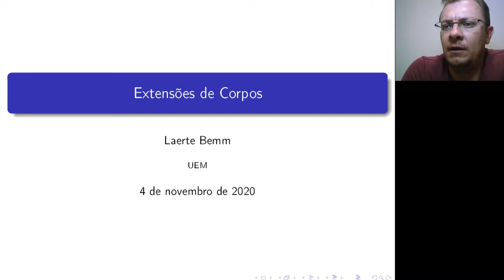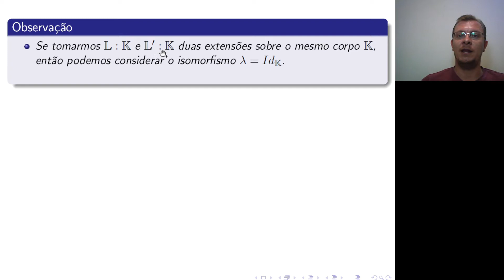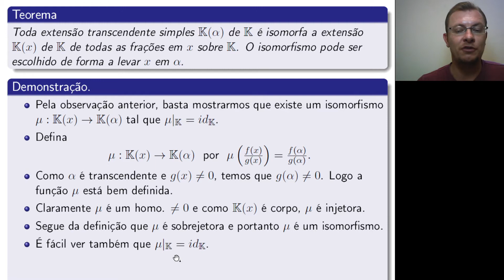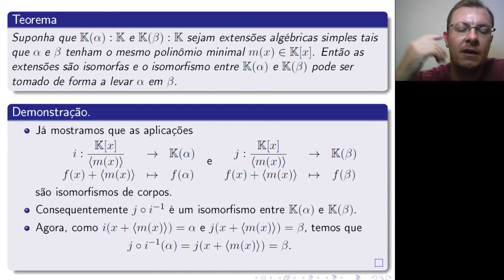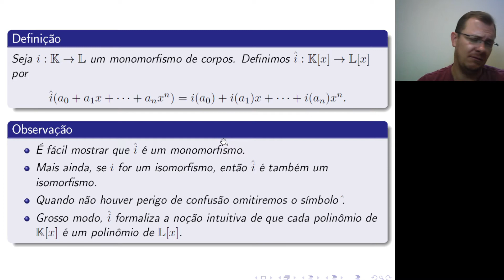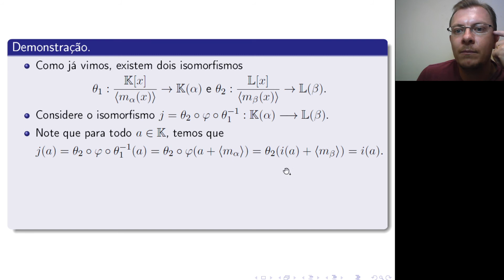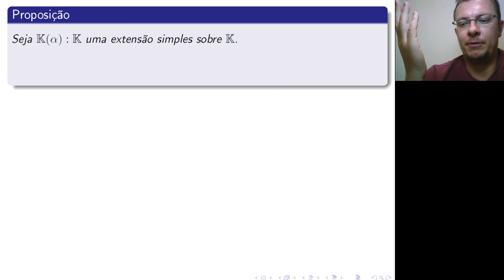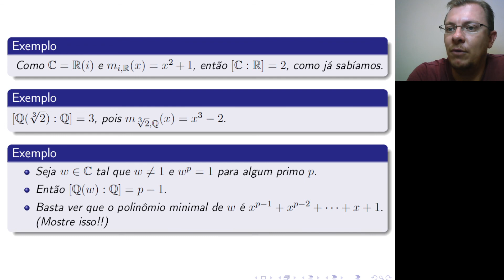Aula 7 Parte I - Extensões Simples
Conteúdo:
1. Grau de uma extensão;
2. Extensões Simples;
3. Classificação das Extensões Simples;
4. Definição de Grau.